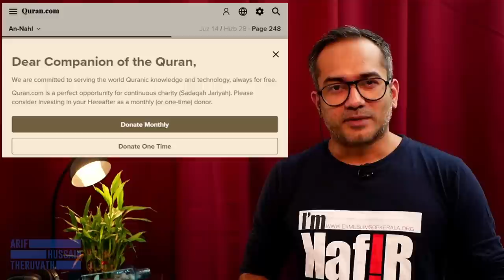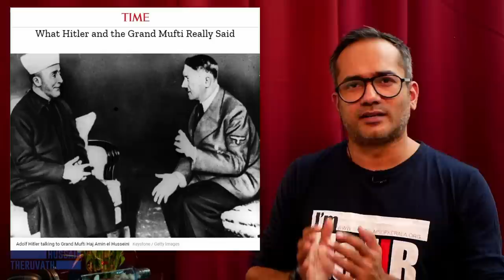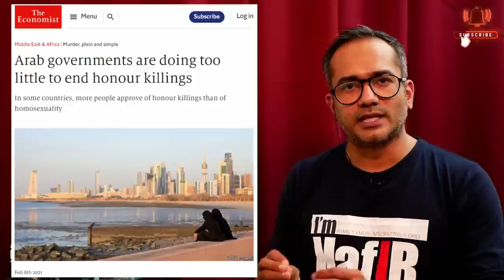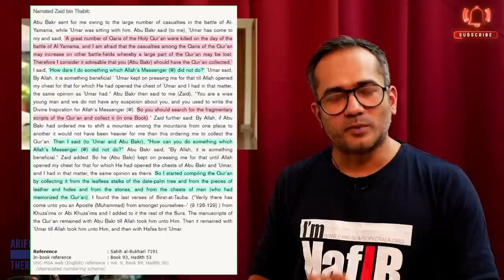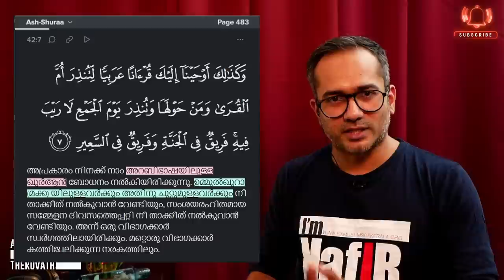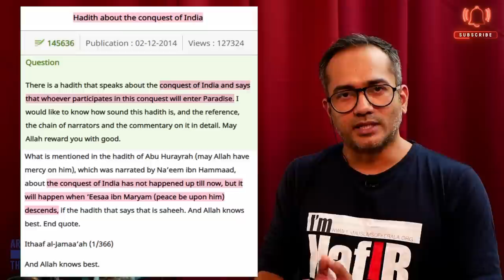അബ്ദുള്ള സെർ അറിയാൻ... | Arif Hussain Theruvath | O. Abdulla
മതംവിടുന്നവരെ വേട്ടയാടുന്ന സമുദായം ഇപ്പൊ മതം വിട്ടു പോകുന്നവർക്ക് യാത്രയയപ്പ് നൽകുന്ന സമുദായമായി വളർന്ന് പന്തലിച്ചതിൽ അഭിമാനം ഉണ്ട് എന്നും പറഞ്ഞു ഓ. അബ്ദുല്ല ഇട്ട വീഡിയോയിൽ പോലും നുണകൾ കുത്തിത്തിരുകിയും, വസ്തുതകൾ വളച്ചൊടിച്ചും, എല്ലാറ്റിനും ഉപരി മതം വിട്ടവരെയും, അവർ ഉന്നയിച്ച വിഷയങ്ങളെ അധിക്ഷേപിച്ചും ഇസ്ലാമിനെ രക്ഷിക്കാൻ പറ്റുമോ എന്നും ഒക്കെ ആണ് വീണ്ടും ശ്രമിച്ചു നോക്കിയിരിക്കുന്നത്...!

സാക്ഷാൽ പടച്ചോൻ വിചാരിച്ചാൽ ഇനി ഇസ്ലാം രക്ഷപ്പെടില്ല എന്ന നിലയിൽ നിൽക്കുമ്പോൾ ആണ് അബ്ദുള്ള ഈ പെടാപ്പാട് പെടുന്നത്...

ഏതായാലും...

അബ്ദുള്ള സെർ അറിയാൻ കുറച്ച് തിരുത്തുകൾ ഞാൻ നിരത്തുകയാണ്...

മുന്നോട്ടുള്ള യാത്രയിൽ നിങ്ങളുടെ പങ്കാളിത്തം ആഗ്രഹിക്കുന്നു...